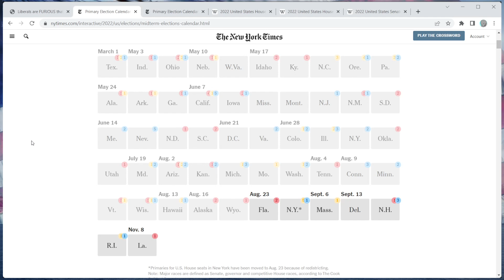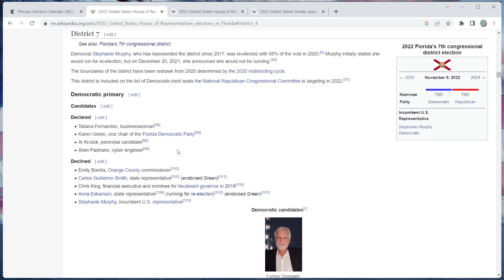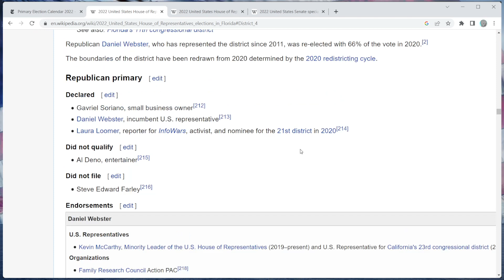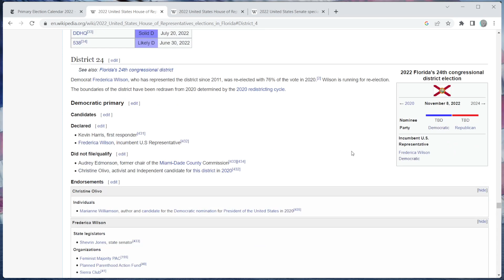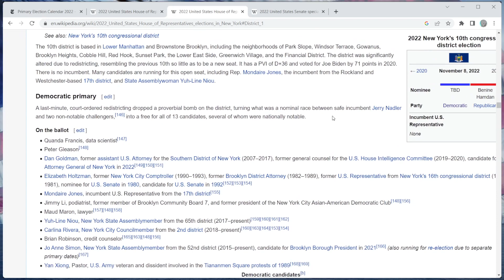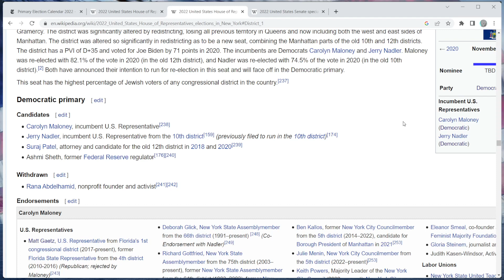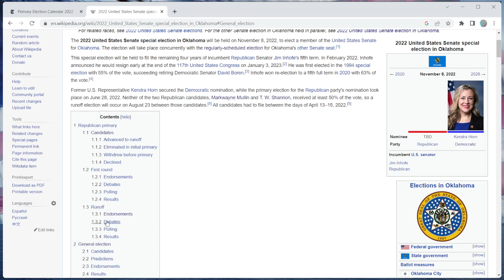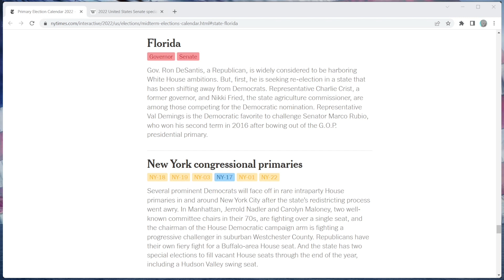THE 8/23 PREVIEW! - Florida & New York Primary Analysis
An analysis of the upcoming Florida and New York primaries and the Oklahoma runoffs.